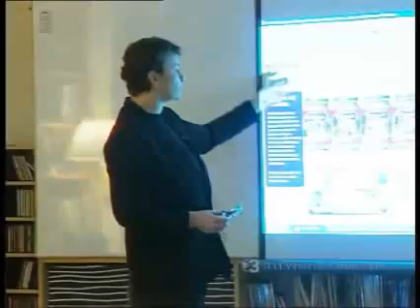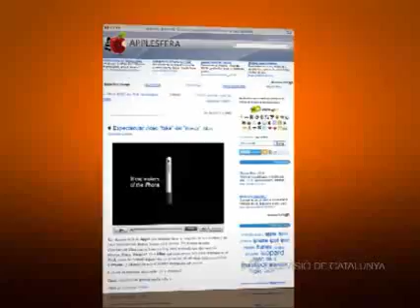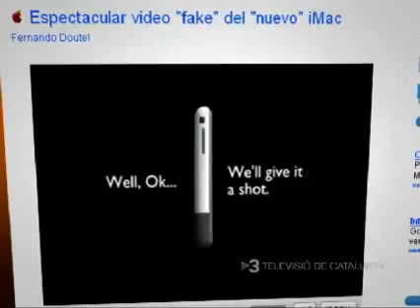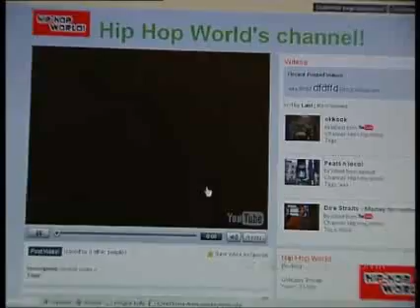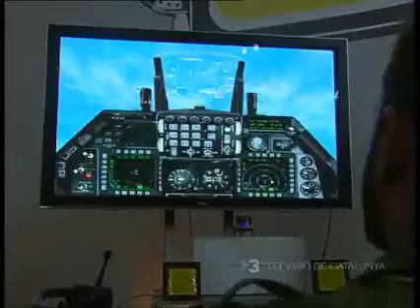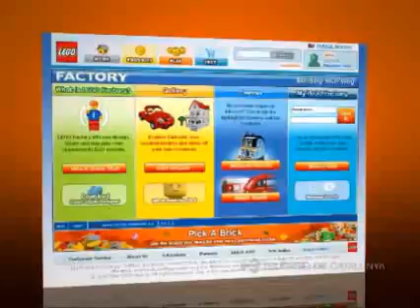Els Prosumidors (Valor Afegit)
Reportatge emés dins el programa "Valor afegit" (Televisió de Catalunya 5/02/08) que inclou una entrevista a Antonella Broglia, col·laboradora de Infonomia, sobre la funció innovadora d'alt valor afegit dels consumidors més proactius respecte les seves empreses preferides.